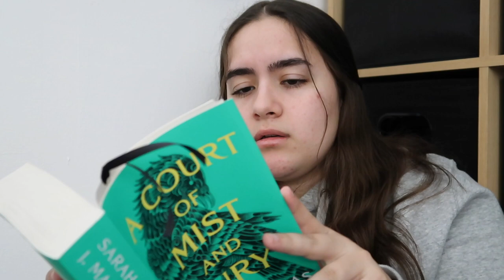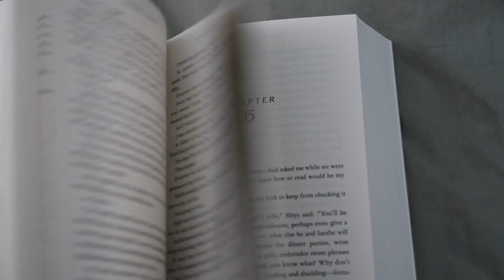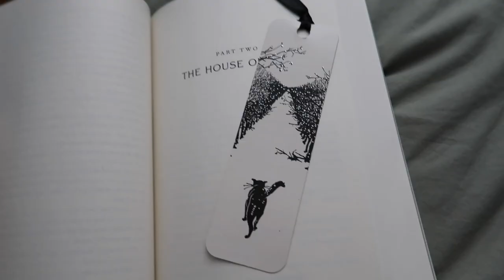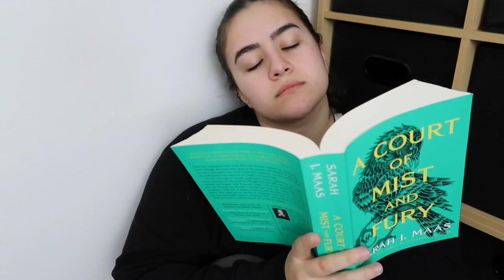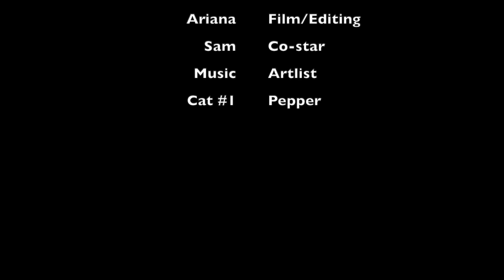Giving the ACOTAR series another chance // Reading Vlog // ACOMAF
I gave the series another chance and NOW WE ARE OBSESSED.